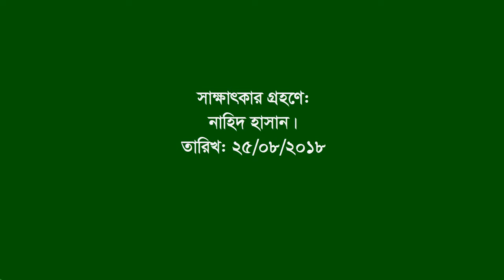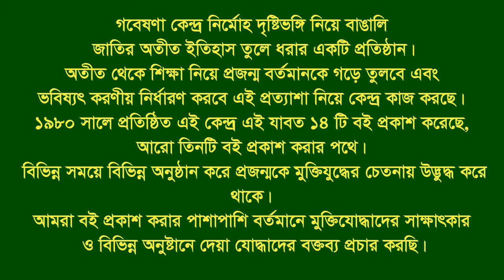Interview of Md. Nurul Islam ।। Akkelpur ।। Joypurhat ।। F. Fighter ।। FF